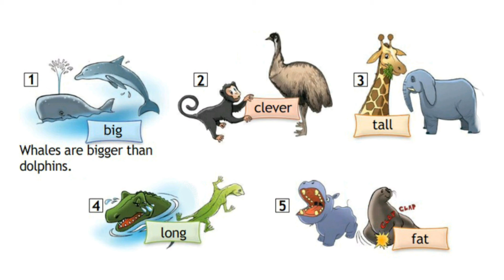Spotlight 4 p.62 ex.3 CD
Английский в фокусе 4 с.62, упр.3 КД

Student's Book
Учебник

Module 4
Модуль 4

В ЗООПАРКЕ!

Unit 8a
Урок 8a

Wild about animals!
Без ума от животных!

1
Whales are bigger than dolphins. – Киты больше дельфинов
2
Monkeys are cleverer than emus. — Обезьяны умнее эму.
3
Giraffes are taller than elephants. – Жирафы выше слонов.
4
Crocodiles are longer than lizards. — Крокодилы длиннее ящериц.
5
Hippos are fatter than seals. — Бегемоты толще тюленей.

Comparatives
Сравнительная степень прилагательных

small — smaller — маленький — меньше
funny — funnier — смешной — смешнее
good — better — хороший — лучше
nice — nicer — милый — милее
big — bigger — большой — больше

При сравнении двух людей, животных или предметов к прилагательному (односложному или двусложному, оканчивающемуся на у) добавляется окончание -еr. Прилагательное clever тоже прибавляет суффикс -еr. Сравнительная степень прилагательного good образуется не по правилам и имеет форму better. В русском языке при сравнении мы можем не употреблять слово «чем», а в английском употребление слова than обязательно.